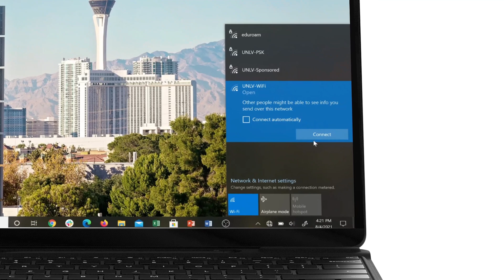Connect your Windows device to eduroam at UNLV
Learn how to connect to the eduroam wireless network at UNLV.

1. In your WiFi settings, select “UNLV-WiFi.”
2. Click “Connect to eduroam.”
3. Verify that your operating system is selected and click “JoinNow.”
4. Download the installer and click to open the file.
5. Enter your ACE username and password. Click “allow” if you are asked.
6. Finish the installation.

it.unlv.edu